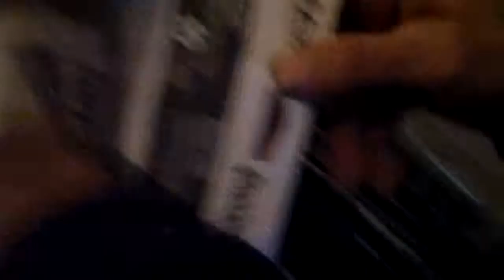Broken Glass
While vacuuming, Tony accidentally breaks the glass on the basement door.